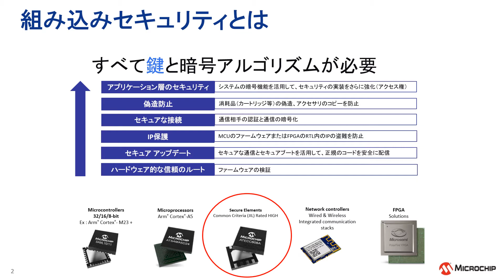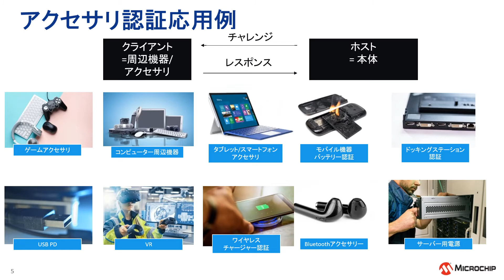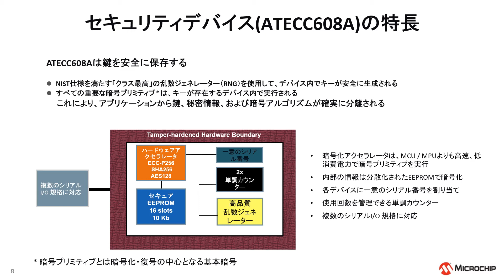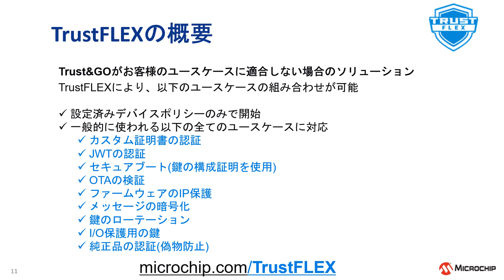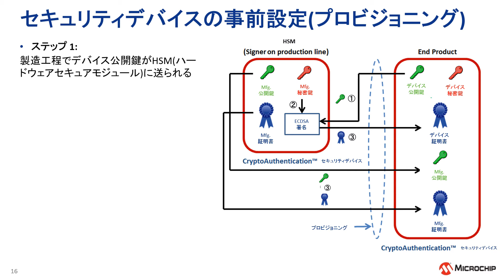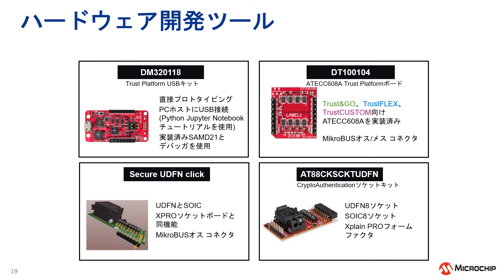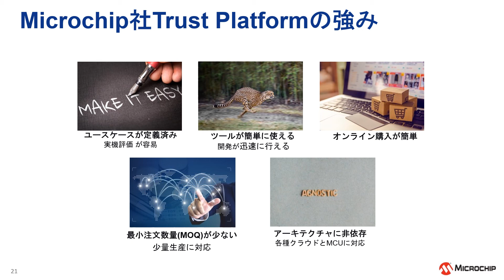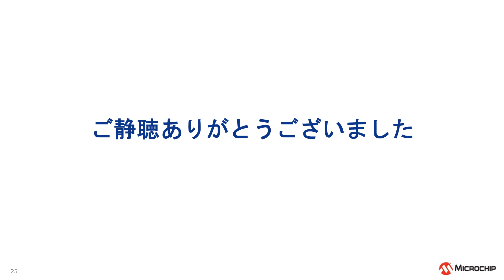Microchip社セキュリティ ウェビナー シリーズ : セキュリティデバイスTrustFLEXによるブランド価値や収益の保護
お客様の会社の収益、ブランド価値、知的財産を保護するにはアクセサリおよび周辺機器の認証が必要であり、これにはMicrochip社のCryptoAuthentication™ファミリ セキュア エレメントとTrust Platformツールが役立ちます。本プレゼンテーションでは、設定済みのATECC608A TrustFLEXセキュア エレメントとTrust Platform Design Suiteソフトウェア ツールを使ってセキュアな認証を容易に実装する方法を、手順を追って解説します。